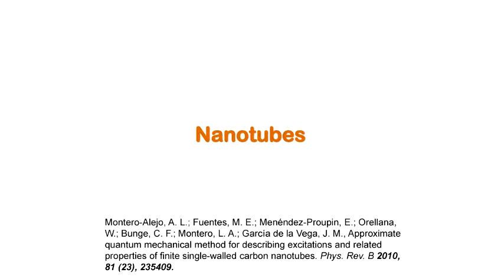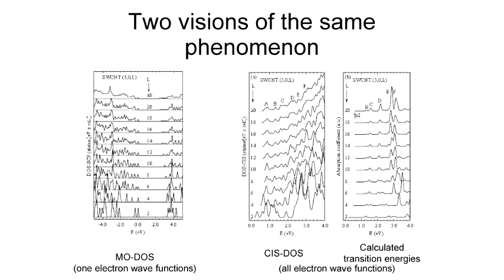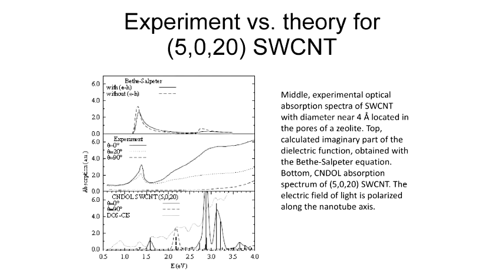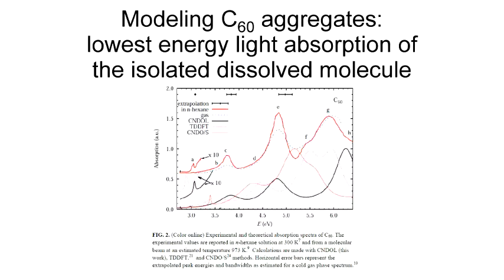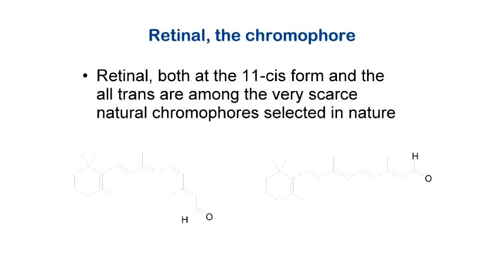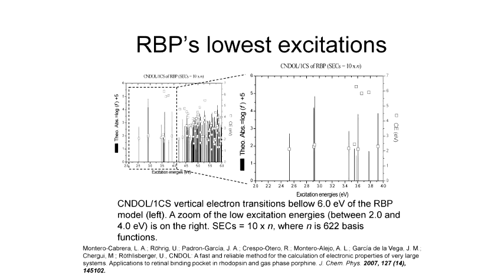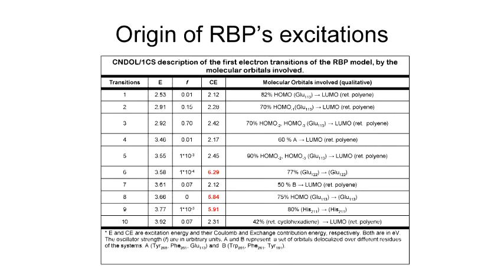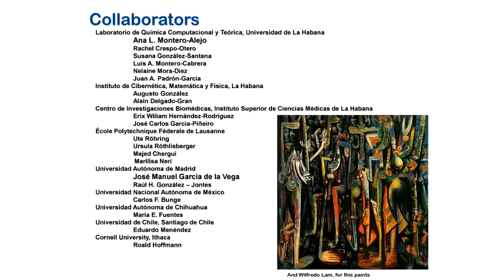Seminário Geral - Approaching the Wave Function of Nanoscopic Systems - Pt.4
4ª parte da palestra "Approaching the Wave Function of Nanoscopic Systems: light for vision and power" do Prof. Dr. Luis A. Montero-Cabrera (Universidad de La Habana/CUBA).